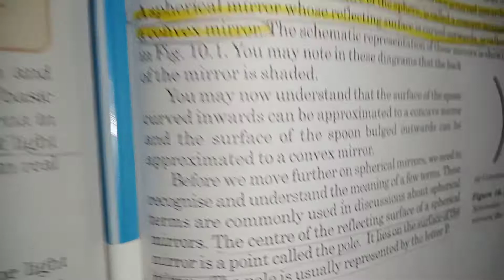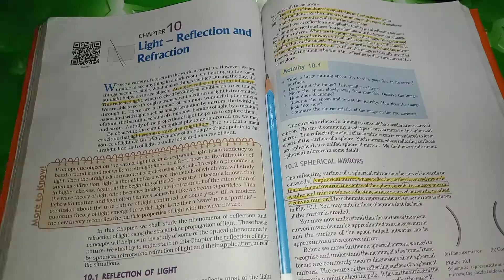study vlog | a little suprise for cbse student | CBSE class 10th | 10 grader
hi guys 😊 this video is about study vlog and in this vlog there is little suprise so stay tuned for watching it and watch til the end and don't forget to share comment and subscribe to my channel 😊 and please support me 🥺

Musician: @iksonmusic
Musician: @iksonmusic
Musician: @iksonmusic
Musician: @iksonmusic